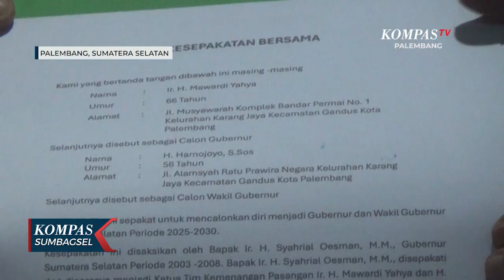Mawardi dan Harnojoyo Umumkan Mereka Maju Berpasangan pada Pilkada Sumatera Selatan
PALEMBANG, KOMPAS.TV - Mawardi Yahya mantan wakil gubernur Sumsel, dan Harnojoyo mantan Walikota Palembang, mengumumkan mereka maju dalam pemilihan Gubernur Sumatera Selatan. Keduanya berpasangan sebagai bakal calon Gubernur dan Wakil Gubernur karena memiliki persamaan untuk memajukan Sumatera Selatan.

Pernyataan itu dikatakan Mawardi Yahya, Wakil Gubernur Sumsel 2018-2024, minggu 10 Maret 2024 sore kemarin di Palembang.

Menurut Mawardi, Ia dan Harnojoyo, Walikota Palembang dua periode itu,  miliki pengalaman pemerintahan, mereka pernah jadi anggota DPRD dan menjadi Kepala Daerah.

Mawardi menjelaskan, komunikasi dengan Herman Deru, pasangannya saat memimpin Sumsel lalu, sudah melaksanakan tugas dengan baik dalam membangun Sumsel 5 tahun, bahkan diklaim banyak perkembangan dan pembangunan yang dilakukan.

Tentang koalisi partai pendukung, Mawardi menyebut saat ini masih tahap pengumuman pasangan, belum membicarakan partai yang akan mengusung.

Pada pengumunan itu juga menunjuk, Syahrial Oesman, yang juga mantan Gubernur Sumsel, jadi ketua tim kemenangan mawardi dan harnojoyo.